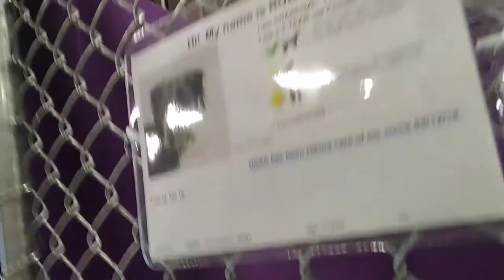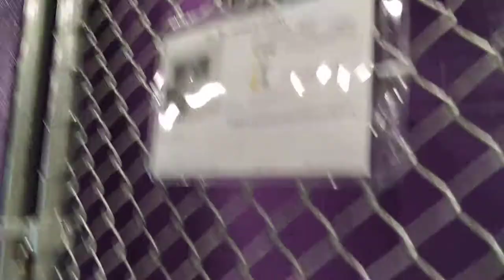Doggies Adoptable in Tucson at The Humane Society of Southern Arizona - Ruby & Foxy on 4-17-18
In Tucson The Humane Society of Southern Arizona is Located at 635 W Roger Rd, Tucson, AZ 85705 Telephone #